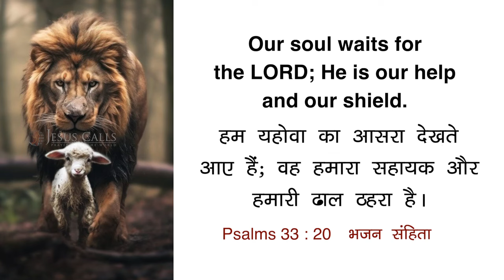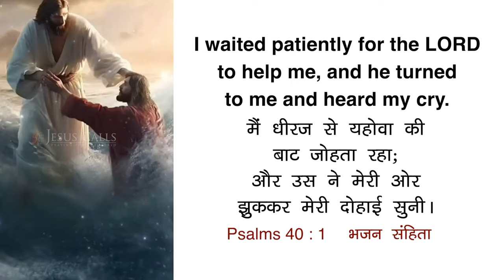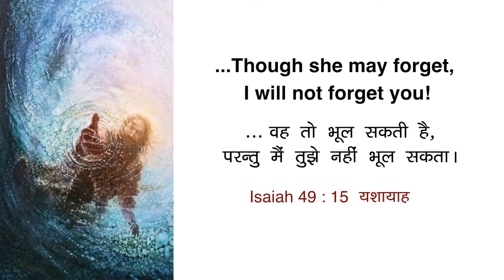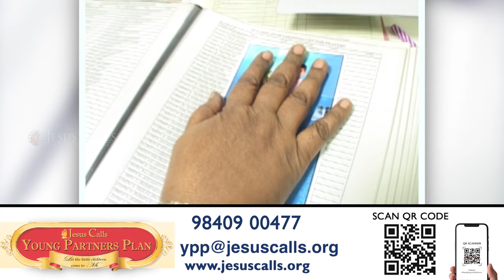The Unfailing Help of the Lord | Dr. Paul Dhinakaran | Today's Blessing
If all else fails, find comfort in this scripture: ""I waited for the Lord. He helped and protected me."" Know that God will do the same for you. Tune in to this blessing by watching today's promise.